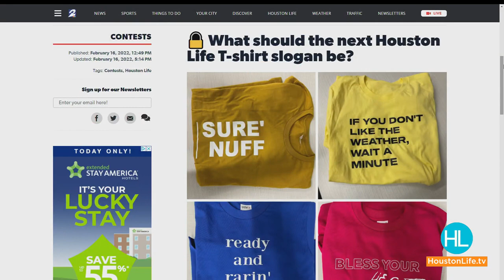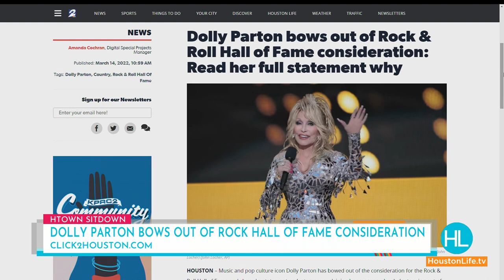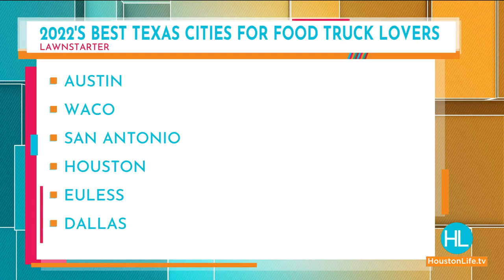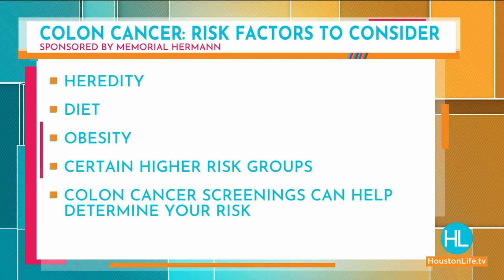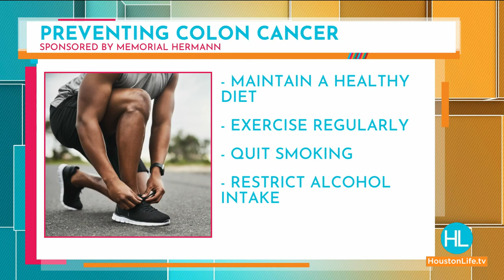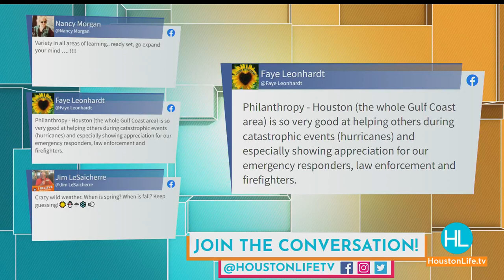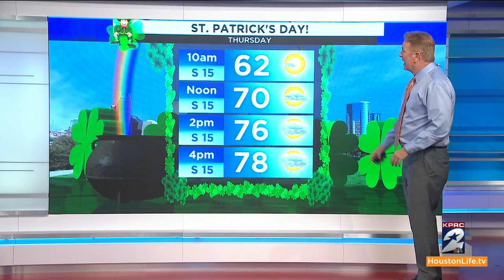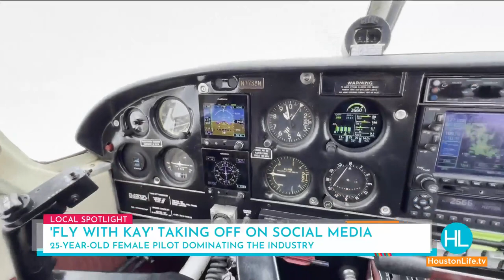HOUSTON LIFE: March 15, 2022